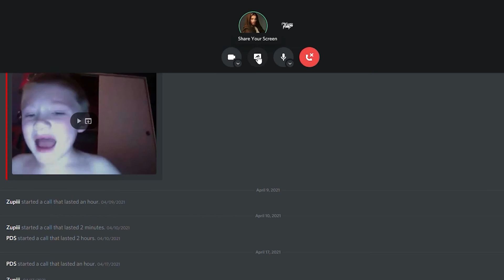MOB OF THE DEAD “REMASTERED” (Black ops 3 Custom Zombies)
**PLEASE DON’T WATCH IF YOU ARE PHOTOSENSITIVE**
Two EX COD zombie players attempt to go high round on the "REMASTERED" MOB OF THE DEAD.
Do they manage? or do they get distracted by nostalgia.

Thank you for clicking on this video, I greatly appreciate it. Just a friendly reminder that it takes not even a minute to check my channel out. I'm glad you have found me.
I upload whenever I possibly can. I'm all about quality than quantity.
Every SUB & COMMENT brings serotonin to my brain. ❤️

If you use code “Zupiii”
You are a absolute legend. 🥰💞 It motivates me.

🎶 Song: [FREE] SPIDER GANG x LIL DARKIE TYPE BEAT "puke shit"